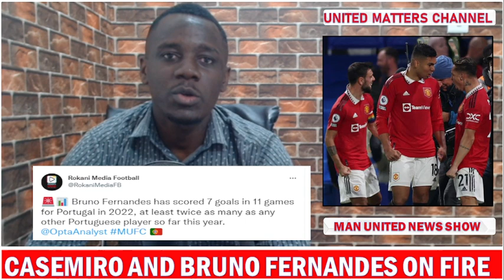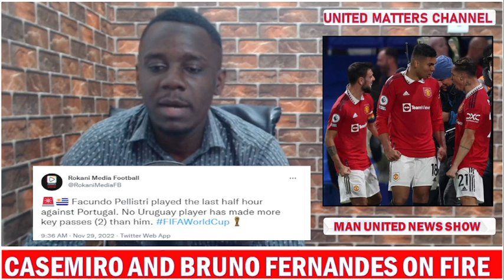Bruno Fernanades And Casemiro Fire Portugal & Brazil Into The Next World Cup Round !!